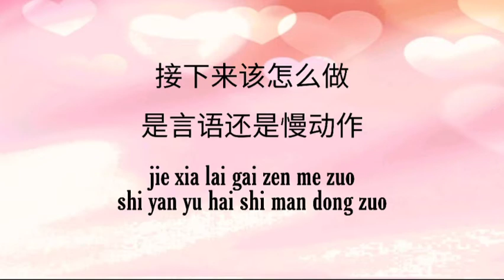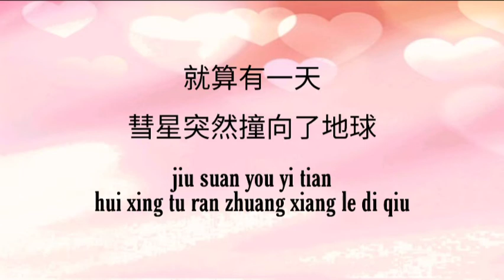朱鸽 - 薛明媛 [ 非酋 - feiqiu ]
非酋

感觉到好炽热
Gǎnjué dào hǎo chìrè
刚好是你经过
gānghǎo shì nǐ jīngguò
眼神表现洒脱
yǎnshén biǎoxiàn sǎtuō
手却不自主地
shǒu què bù zìzhǔ dì

打招呼该如何
Dǎzhāohū gāi rúhé
 一下子全忘了
yīxià zi quán wàngle
 明明都想好的
míngmíng dōu xiǎng hǎo de
脑袋全空白了
nǎodai quán kòngbáile

接下来该怎么做
Jiē xiàlái gāi zěnme zuò
是言语还是慢动作
shì yányǔ háishì màn dòngzuò
 好像都不太好说
hǎoxiàng dōu bù tài hǎoshuō
 尴尬症该怎么破
gāngà zhèng gāi zěnme pò

还不如就直接做
Hái bùrú jiù zhíjiē zuò
为什么要想那么多
wèishéme yào xiǎng nàme duō
多制造一点巧合
duō zhìzào yīdiǎn qiǎohé
不算最坏的结果
bù suàn zuì huài de jiéguǒ

如果天突然下起了雨
Rúguǒ tiān túrán xià qǐle yǔ
我不会避躲
wǒ bù huì bì duǒ
因为我知道有一个人
yīnwèi wǒ zhīdào yǒuyī gèrén
会守护着我
huì shǒuhùzhe wǒ
就算有一天
jiùsuàn yǒu yītiān
彗星突然撞向了地球
huìxīng túrán zhuàng xiàngle dìqiú
没关系 只要有你 我的非酋
méiguānxì zhǐyào yǒu nǐ wǒ de fēi qiú

我从来都没有这种嗜好
Wǒ cónglái dōu méiyǒu zhè zhǒng shìhào
 就是照顾哪个女生
jiùshì zhàogù nǎge nǚshēng
 一直只慢慢变老
yīzhí zhǐ màn man biàn lǎo
 自从你说我这个怂货
zìcóng nǐ shuō wǒ zhège sǒng huò
 是你的依靠
shì nǐ de yīkào
 我的心情就开始慢慢变好
wǒ de xīnqíng jiù kāishǐ màn man biàn hǎo
你说你是街角盛开的野蔷薇
nǐ shuō nǐ shì jiējiǎo shèngkāi de yě qiángwēi
 而我傻傻只当你是朵玫瑰
ér wǒ shǎ shǎ zhǐ dāng nǐ shì duǒ méiguī
 就算你被全世界的坏人包围
jiùsuàn nǐ bèi quán shìjiè de huàirén bāowéi
 看我化身超人
kàn wǒ huàshēn chāorén
 一一把他们击退
yīyī bǎ tāmen jí tuì

感觉到好炽热
刚好是你经过
眼神表现洒脱
yǎnshén biǎoxiàn sǎtuō
手却不自主地

打招呼该如何
Dǎzhāohū gāi rúhé
 一下子全忘了
 明明都想好的
脑袋全空白了
nǎodai quán kòngbáile

我不会避躲
会守护着我
huì shǒuhùzhe wǒ
就算有一天
jiùsuàn yǒu yītiān

You are the best special one for me